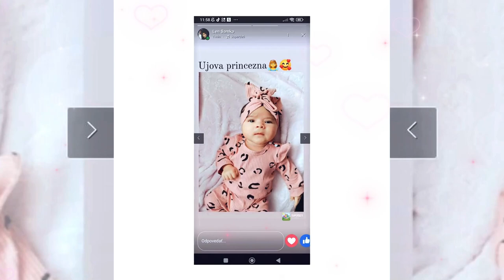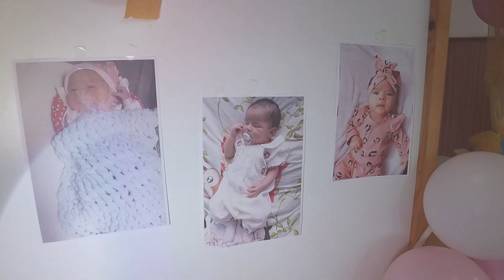📽 Sviatosť Krstu - Jana Miková - Bukovce 🎥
Ďakujem za každý👍za každé zdielanie ,
na YouTube :🎙
Potrebujete kameramana 📽📸na vaše rodinné oslavy?
               Zavolajte mi na Tel. čísle
       📽  VIDEOŠTÚDIO Martin Husár📸